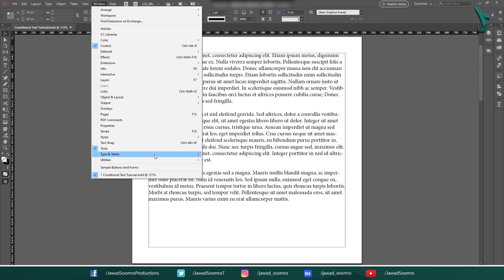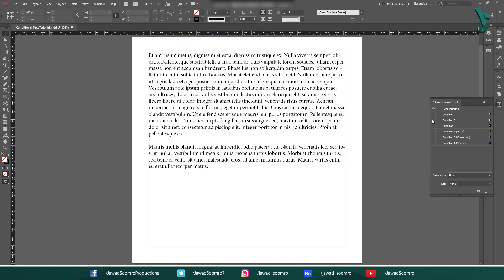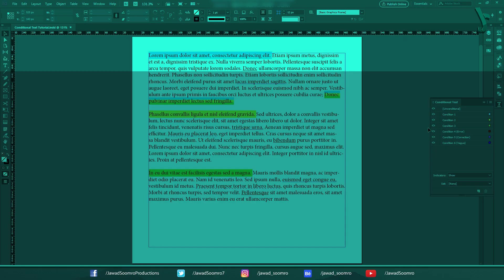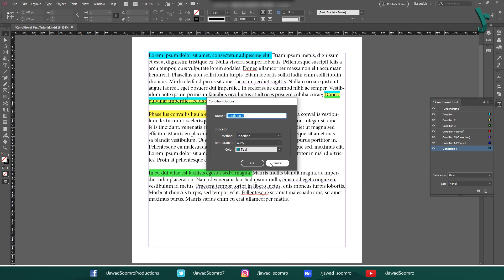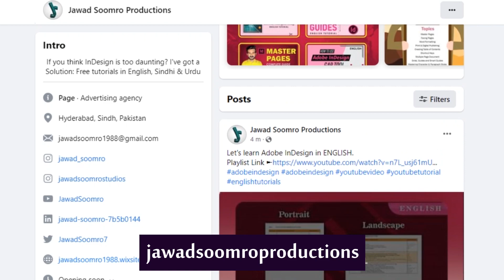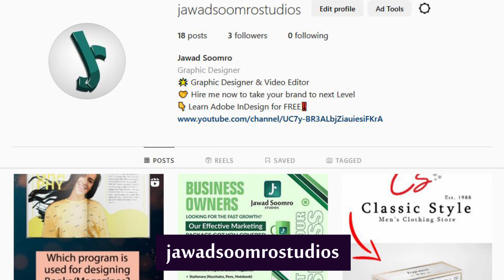How to use conditional text in InDesign for efficiency [Sindhi/سنڌي]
Learn how to use conditional text in InDesign for efficiency in this easy tutorial. Whether you're a beginner or an expert, this video will guide you through the process in a simple and clear way. Perfect for anyone looking to streamline their workflow!

Want to learn how to take your designs to the next level?
Sit back and keep watching to find out!

🕘  𝐓𝐢𝐦𝐞𝐬𝐭𝐚𝐦𝐩𝐬 ►
00:00 Introduction
00:24 What is Conditional Text?
01:27 How to use Conditional Text?
04:22 Set Drop Down Menu
06:26 Additional Options

Meet & Fun! - Ofshane (YouTube Library)

Learn Adobe InDesign in Sindhi
Sindhi main Adobe InDesign sikho
Adobe InDesign ja zaroori khasiyatoo
Adobe inDesign khay istimal ja tareeka
Adobe InDesign classes near me
best practices for using conditional text in professional documents